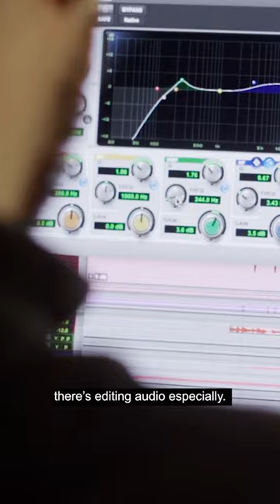Mix engineer Liam Nolan